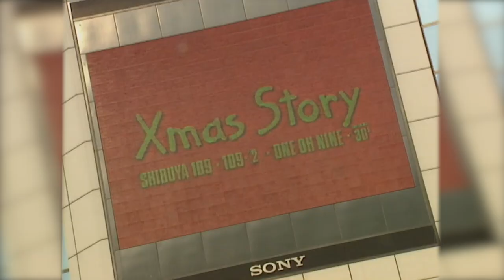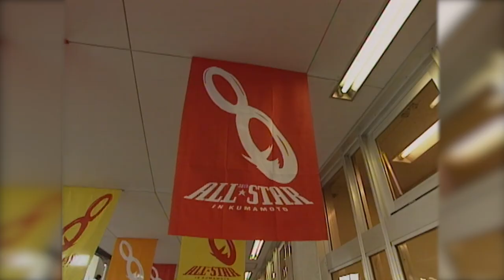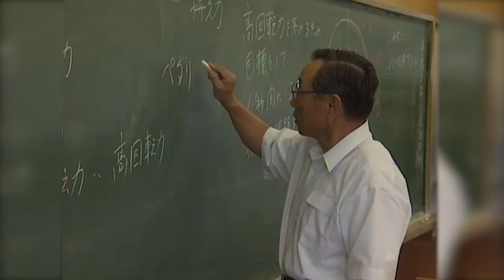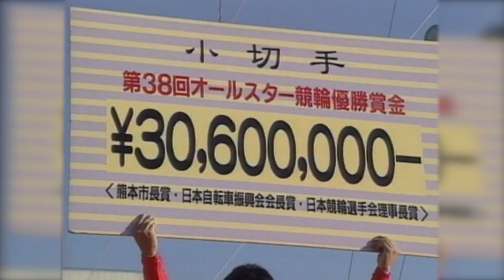Inside The Mad World of Keirin Racing in Japan | inCycle Vintage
Our next inCycle vintage feature focusses on the mad world of keirin racing in Japan.